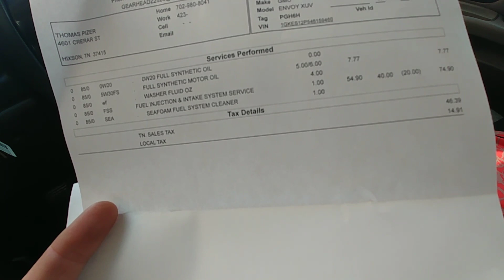Dumping $1400 into the Copart Envoy XUV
In this video we fix everything with the GMC Envoy XUV from copart.